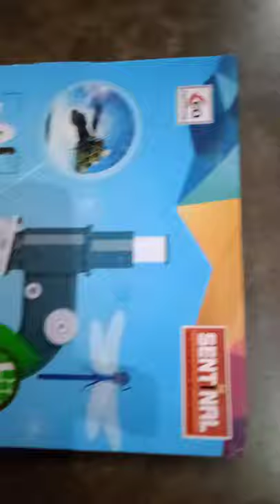How to make Canvas with Bukram